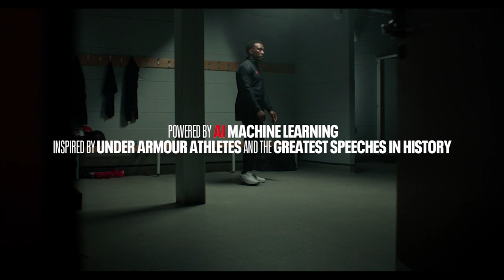The Ultimate Team Talk - AI Generated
Ahead of the start of the European football season, we have used the power of AI to create the most inspirational team talk of all time. AI technology combined with insights from global footballers like Trent Alexander-Arnold and Antonio Rüdiger, is designed to help team sport athletes go all-out for something bigger than themselves, the team. Combining the power of man and machine Top Boy star and football fan Ashley Walters brought the speech to life with his iconic voice.